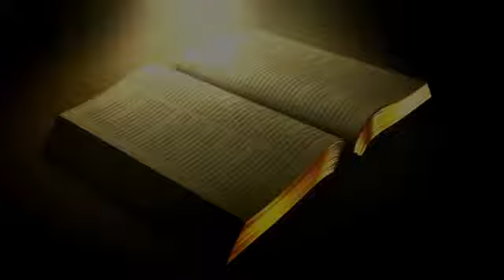Woodland Hills-August 28 2016-Isaiah 46:4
Woodland Hills
August 28, 2016
Reference Verse: Isaiah 46:4